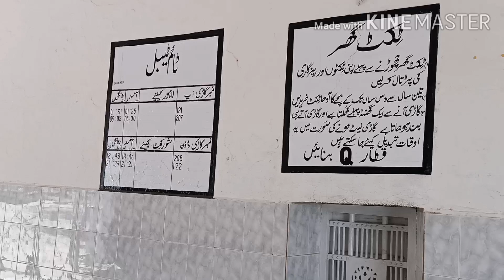پیر محل ریلوے اسٹیشن